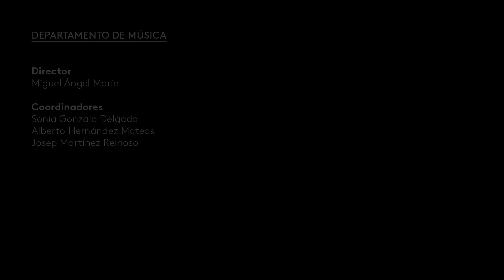Boccherini y Goya: La Tirana | Cuarteto Quiroga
En 1792, Luigi Boccherini compuso su Cuarteto Op. 44 nº 4, "La Tirana". Su sobrenombre alude a la popular danza en la que se basa el primer movimiento (la tirana española). Pero también podría estar relacionado con la atriz María del Rosario Fernández (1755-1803), conocida como La Tirana, quien fuera retratada por Goya en dos ocasiones −la última de ellas en 1794−. El Cuarteto Quiroga interpreta la pieza de Boccherini ante el lienzo de Goya, situando sobre el escenario a tres personajes clave de la vida cultural madrileña de finales del XVIII.

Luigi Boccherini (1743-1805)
Cuarteto en Sol mayor Op. 44 nº 4, G 223 “La Tirana”
00:00 Presto
04:47 Tempo di minuetto-Trio

Cuarteto Quiroga (Aitor Hevia, violín. Cibrán Sierra, violín. Josep Puchades, viola. Helena Poggio, violonchelo)

Extracto del concierto "Cuartetos y retratos, Boccherini y Goya"

10 de febrero de 2021